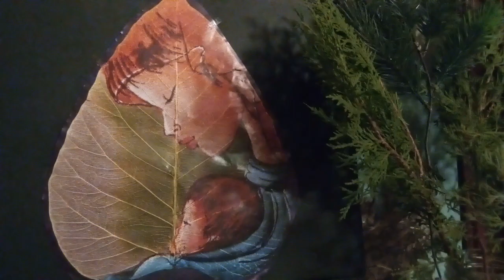Bóg wszystko przenika - Ps.139 - modli się Iwonna Teresa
Psalm 139

Panie Ty Jesteś Światło
Niech więc mnie ciemność zasłoni
Sławię Cię